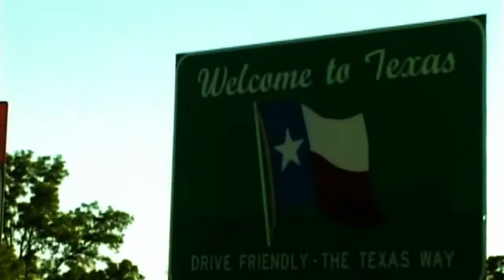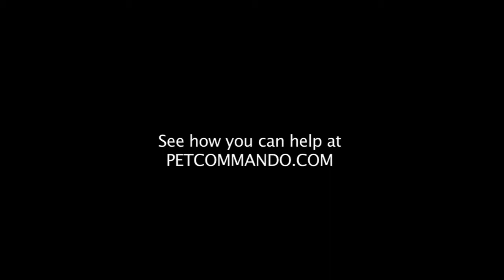Pet Commando TV Series : The Beginning of a Revolution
Pet Commando host Louis Pollaro explains the passion and cause behind the new Pet Commando reality television show, Features Yoshi, Charlie and Robert. Join the revolution.